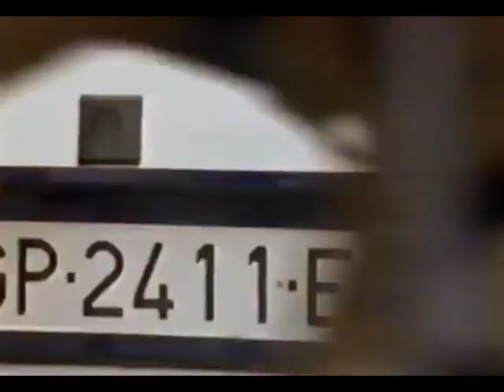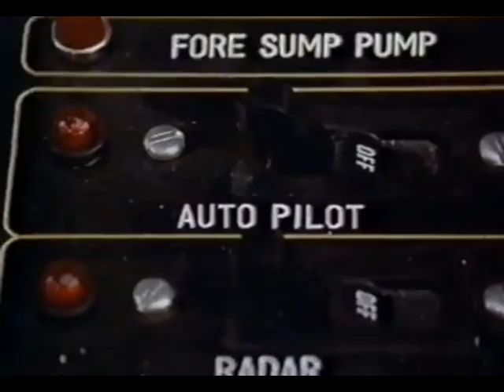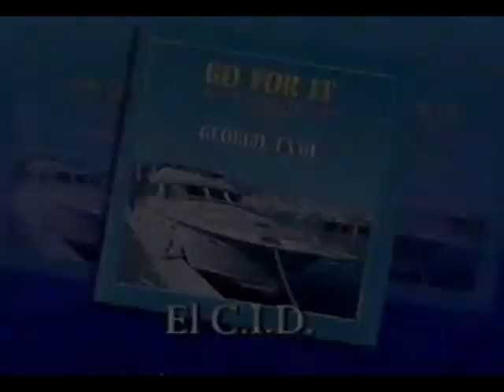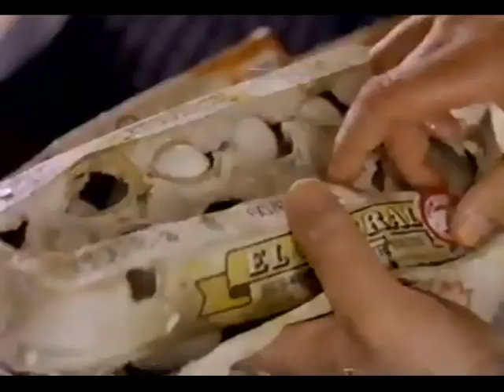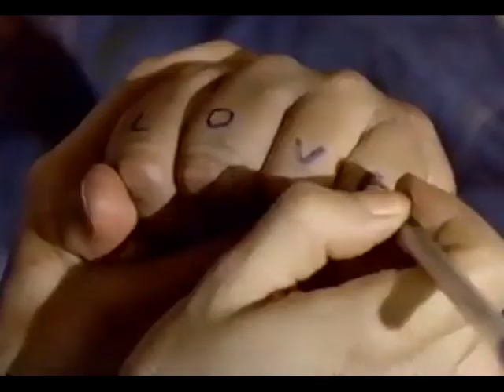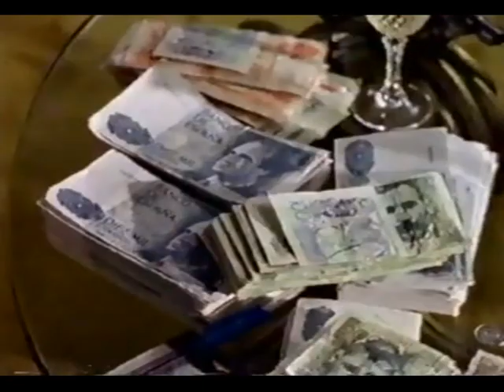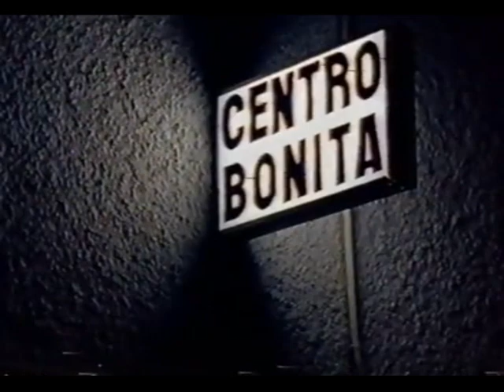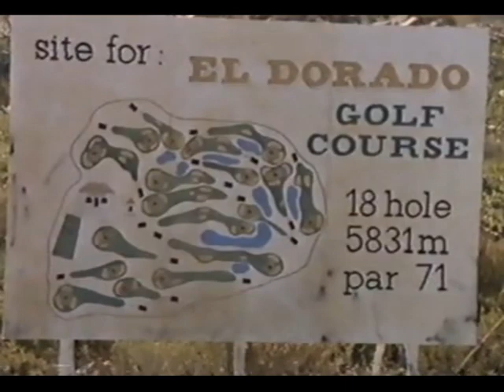Alfred Molina - El C.I.D. TV Series S01 E05, E06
Alfred Molina as Bernard Blake in El C.I.D. 1990–1991. Video contains episodes:
S01 E05 · A Proper Copper
S01 E06 · Getting Even

alfredmolina JohnBird ElC.I.D.